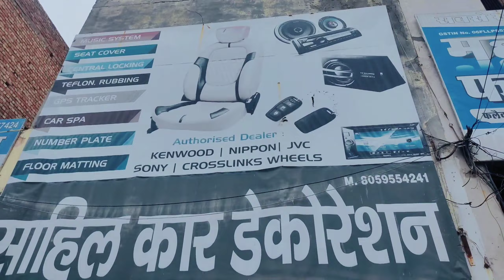Gaadi मे seat cover change करवा दिये 😍 भाई का खर्चा 💵 करवा दिया 😝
नमस्कार स्वागत है आपका अपने You Tube channel पर 😍
💥 Gaadi की Modification करवाई
       मोटा खर्चा 💵 करवा दिया 😝

s presso modified
s presso modification
s presso modified malayalam
s presso modified alloy wheels
s presso modified sunroof
s presso modification malayalam
s presso modified tamil
s presso model 2022
s presso mod for bus simulator
indonesia
s presso modified off road
s presso modification
s presso modification 2022
s presso modification in telugu
s presso modification tamil
s presso modification cost
s presso modification price in kerala
s presso modification delhi
s presso modified
s presso modified
s presso modified in kerala
s presso modified black
s presso modified 2022
s presso modified white colour
S-Presso Grey modified
Suzuki S-Presso Body kit
S-Presso red Modified
S-Presso alloy wheels
S-Presso silver Modified
S-Presso interior
S-Presso Accessories
s-presso modified photo
s-presso modified interior
s-presso accessories
s presso modified kerala
s-presso grey modified
s presso
s presso price
Maruti Suzuki
swift price
swift modified
ignis modified
maruti suzuki s cross 2022
2022
maruti suzuki s presso vxi
maruti suzuki s presso
maruti stotra
maruti cartoon
maruti suzuki
maruti 800 modified
maruti mera dost
maruti 800
new car status
new car song
new car in india 2022
new car launch
new car video
new car skin in bgmi
new game 2022
new gadi song
new gadi game
new gadi video
new gadi ki puja vidhi
new gadi status
new gadi new gadi
new gadi wala
new gadi launch 2022

  HR 21 Vlogs ❤